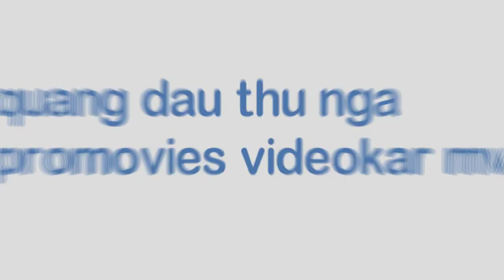[FULL HD] TRÚC NHI VÀ DIỆU NHI TƯỞNG CHỪNG NHƯ ĐÃ MẤT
TRÚC NHI VÀ DIỆU NHI
TƯỞNG CHỪNG NHƯ ĐÃ MẤT
PROMOVIES VIDEOKAR NS QUANG DAU